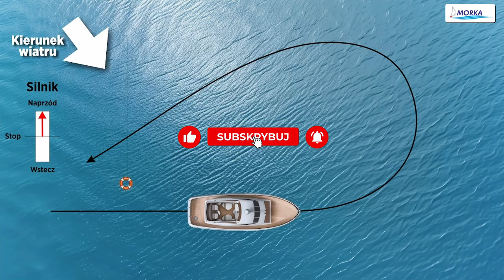Najprostszy z manewrów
Technik i sposobów wykonania manewru "człowiek za burtą" jest wiele. Proponujemy jeden z naszym zdaniem najprostszych oraz demonstrujemy podstawowe środki asekuracyjne i ratunkowe na śródlądziu.

Film jest częścią podręcznika pt. "Houseboatem po wodach śródlądowych. Bez uprawnień nie oznacza bez wiedzy". 📘🌊

A jeśli chcesz zdobyć uprawnienia sternika motorowodnego (i nie tylko), to zapraszam do nas: